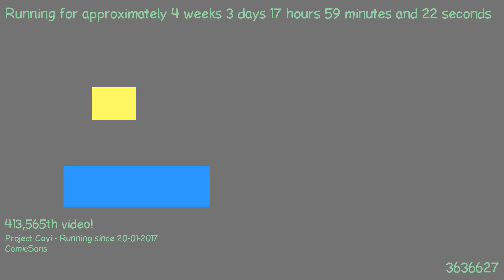1487693019 - Webdriver Cavi - F_1